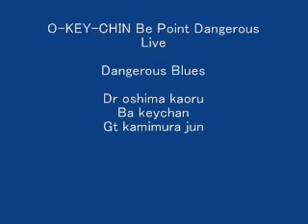O-KEY-CHIN Live Dangerous Blues.at First90'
tokyo japan guitar inst band  bass pj Fretless
gt jun kamimura
ba kiyoshi hatori keychan